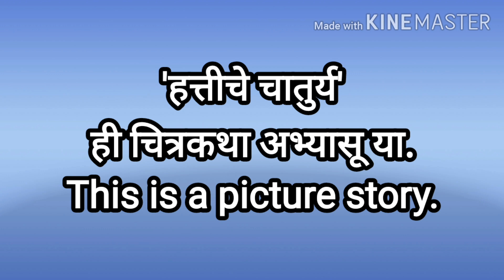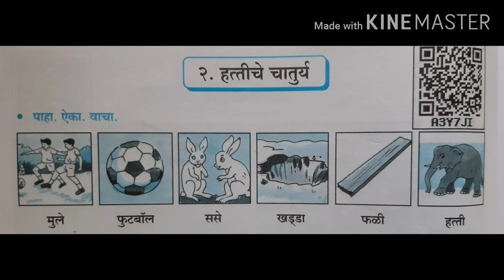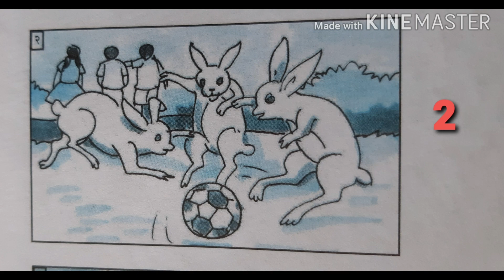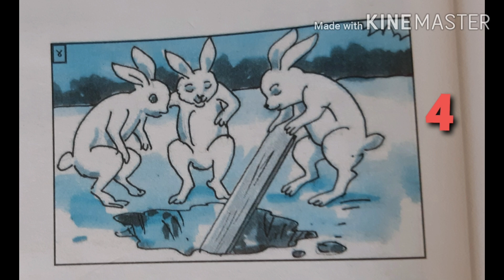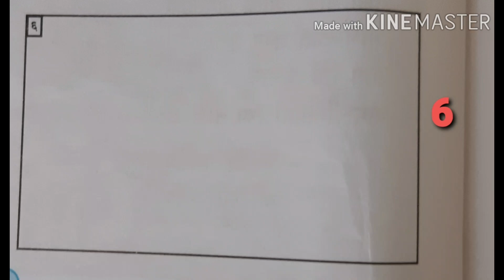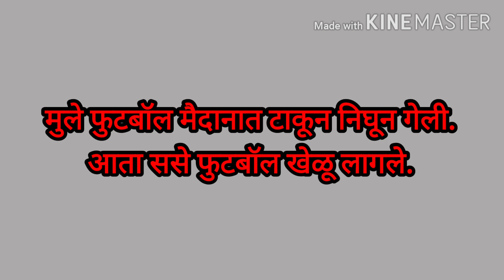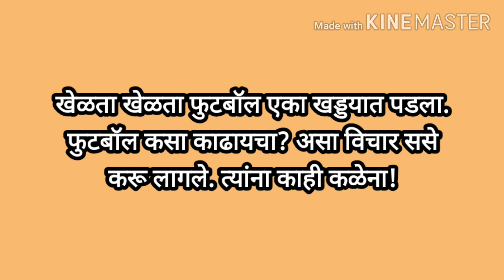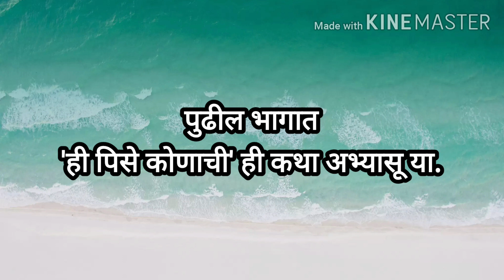5th Std Hattiche Chaturya story Sulbhabharati Marathi हत्तीचे चातुर्य सुलभभारती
5th Std Hattiche Chaturya story Sulbhabharati Marathi हत्तीचे चातुर्य सुलभभारती

It is a educational video.
5th Class, Sub-Marathi(English Medium)
Lesson-Hattiche Chaturya, It is a picture story.

हत्तीचे चातुर्य
गोष्ट हत्तीचे चातुर्य
हत्तीचे चातुर्य स्वाध्याय
हत्तीचे चातुर्य सुलभभारती
हत्तीचे चातुर्य मराठी गोष्ट
इयत्ता पाचवी मराठी हत्तीचे चातुर्य
इयत्ता पाचवी सुलभभारती हत्तीचे चातुर्य
hattiche chaturya marathi
hattiche chaturya question answers
5th class marathi lessons
5th std marathi lesson english medium
class 5 marathi
marathi sulabhbharati 5th class
hattiche chaturya marathi lesson